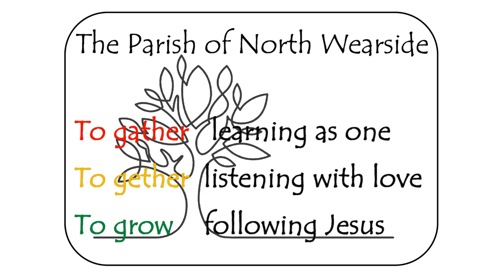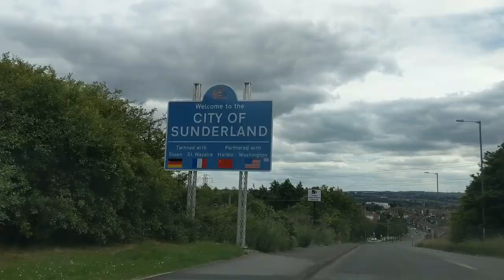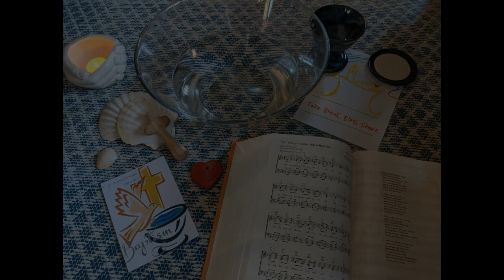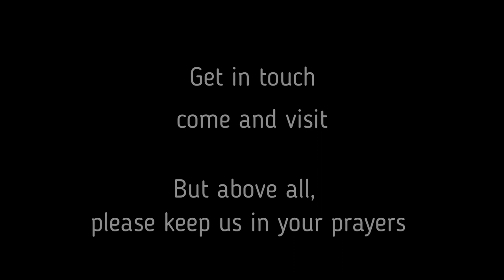Beacon Project Launch Video 2020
A short video introduction to the Parish of North Wearside, Sunderland UK and The Beacon Project: SR5 from Rev'd Chantal Noppen.
Who we are and what we want to do with our communitiesofhope SDF funding from the Church of England, plus a little tour of Southwick, Redhouse and Town End Farm.

For more info and to apply to join the team

Video made using Movavi Video Editor, music from the same.
Images copyright owned by Wearside Rev/C Noppen